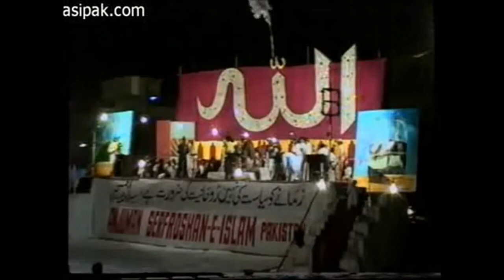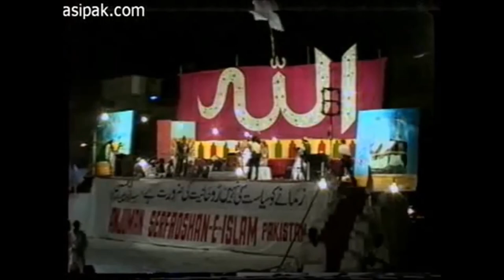Sarkar Gohar Shahi Ka Istuqbaal|Ism-e-Zaat 1994|Karachi